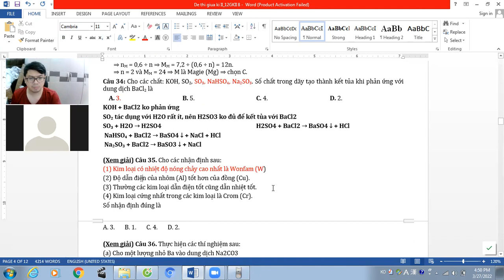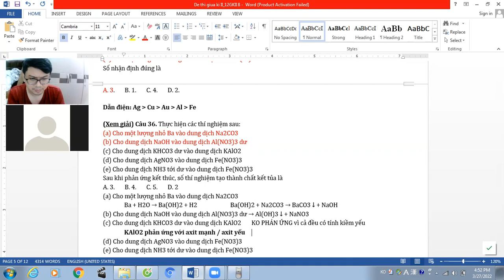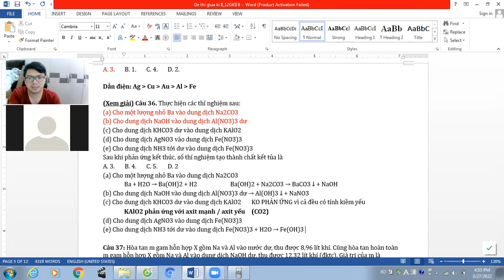12 GKII 8 Câu 34, 35, 36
(0:00) Câu 34: Cho các chất: KOH, SO2, SO3, NaHSO4, Na2SO3. Số chất trong dãy tạo thành kết tủa khi phản ứng với dung dịch BaCl2 là
(1:52) Câu 35. Cho các nhận định sau:
(1) Kim loại có nhiệt độ nóng chảy cao nhất là Wonfam (W)
(2) Độ dẫn điện của nhôm (Al) tốt hơn của đồng (Cu).
(3) Thường các kim loại dẫn điện tốt cũng dẫn nhiệt tốt.
(4) Kim loại cứng nhất trong các kim loại là Crom (Cr).
Số nhận định đúng là
(2:49) Câu 36. Thực hiện các thí nghiệm sau:
(a) Cho một lượng nhỏ Ba vào dung dịch Na2CO3
(b) Cho dung dịch NaOH vào dung dịch Al(NO3)3 dư
(d) Cho dung dịch AgNO3 vào dung dịch Fe(NO3)3
(e) Cho dung dịch NH3 tới dư vào dung dịch Fe(NO3)3
Sau khi phản ứng kết thúc, số thí nghiệm tạo thành chất kết tủa là